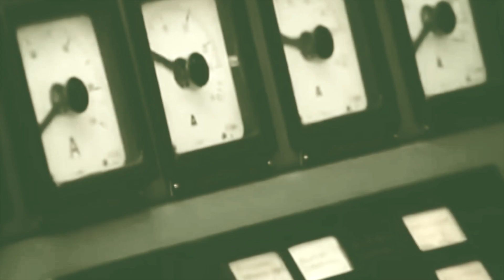Jean Michel zPsar - Siostro Tlen (Oxygene) Promo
Największy przypał 2021! Kaszanka z dżemem i sardynkami w oleju!
Słuchajcie za free na bandcampie albo kupujcie za peeleny!
Entuzjastyczne pierwsze recenzje! "Tej muzyki nie da się słuchać nawet w kiblu" albo "To sie nadaje tylko na jakąś imprezę dla narkomanow", "Gdyby ktoś zapodał mi to w samochodzie to bym wjechał w ludzi na molo w Sopot"
O tak MUSISZ TO MIEĆ!!! Pobierz a potem zapodaj na high volume na swoim jamniku a nielubiani sąsiedzi wyprowadzą się tego samego dnia! Ta muzyka wybija zęby, pali uszy i wydłubuje oczy! Zlasuj mózg już dziś!!!